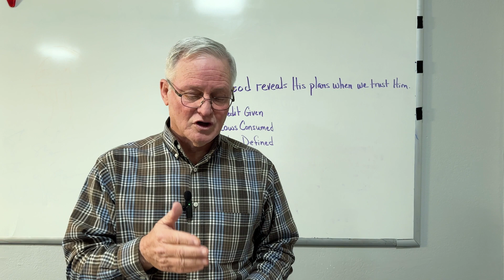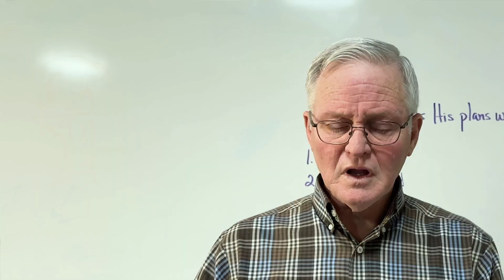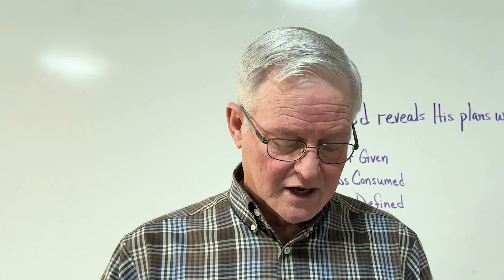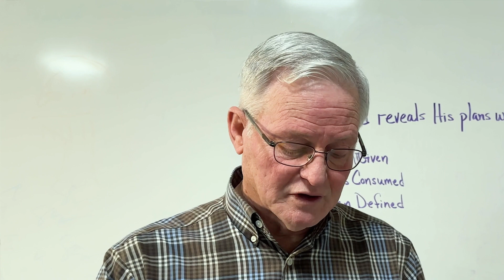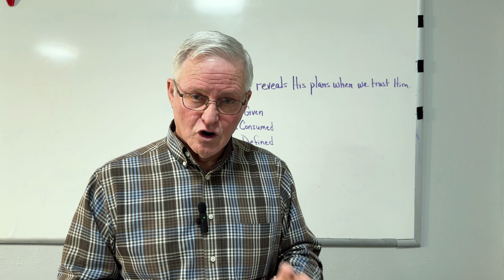Lifeway | Explore the Bible: Revealed (Gen 41:14-20,33-37)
Point 1: Credit Given - 3:11
Point 2: Cows Consumed- 8:05
Point 3: Plan Defined - 13:27